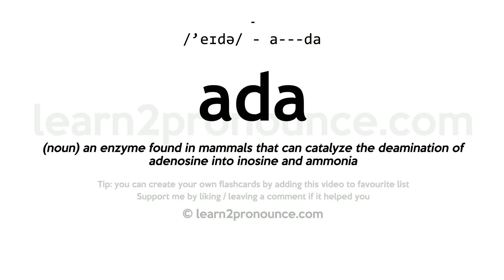Pronunciation of Ada | Definition of Ada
Ada pronunciation | How to pronounce Ada in English?
/`eɪdə/
Meaning of Ada | What is Ada?
(noun) an enzyme found in mammals that can catalyze the deamination of adenosine into inosine and ammonia
What is Ada | Ada meaning and definition?